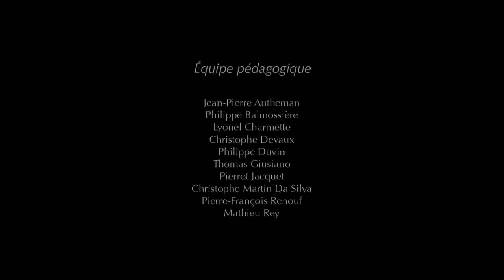The Egyptian Pyramids | Full HD Funny Animated Short Film